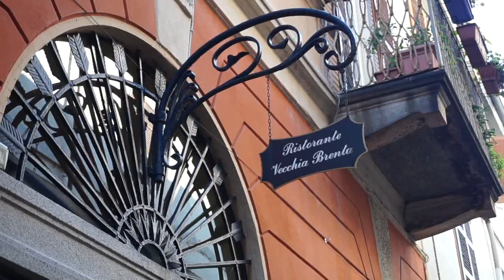Vlog Italia: Excursión a Vercelli y Conciertos - Un día en mi vida italiana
Vlog Italia: Un día en Vercelli, perfecta excursión cerca de Milán, aprovechando que asistíamos a un concierto de Martian Patriots abriendo al grupo Be The Wolf en Rock in Park de Vercelli.

*Los comentarios en este canal son filtrados para asegurar un correcto uso del lenguaje y de la plataforma, y así, que no se pueda sentir ofendido ningún usuario de Youtube. Gracias por vuestra colaboración.